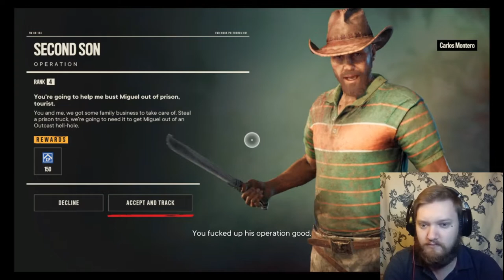Let's go to prison!! FAR CRY 6 - Part 6 - Walkthrough Gameplay HD - FULL GAME